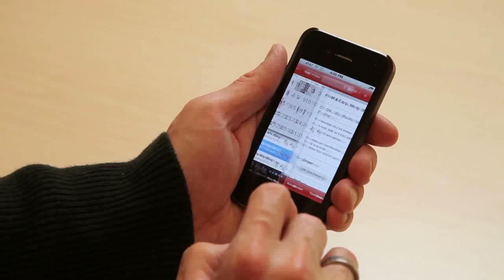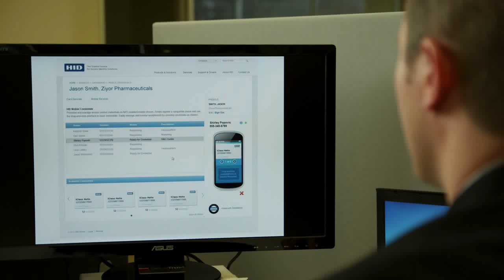HID Global and Good Technology Mobile Access Pilot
- Good Technology partners with HID Global on a pilot deployment of digital keys that
were provisioned over-the-air to its employees' smartphones and used to open doors in the company's two-story headquarters in a high-tech facility in Sunnyvale, California.